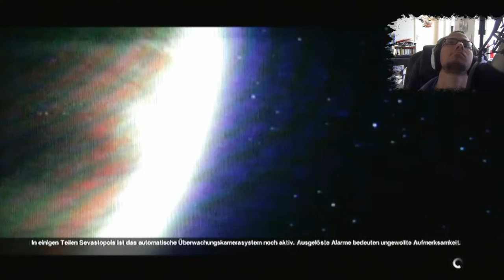Let's Play Alien: Isolation [HD+] #014 - NATÜRLICH biste Arzt!